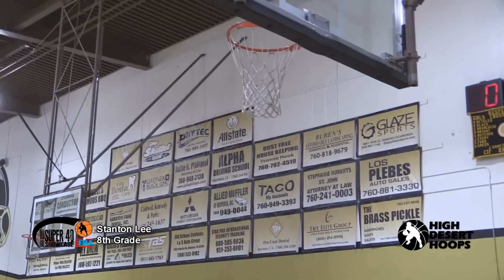Super 40 Showcase: Stanton Lee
Stanton Lee highlight from HD Super 40 Showcase